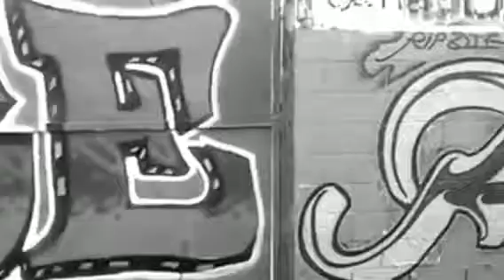Vermont art district